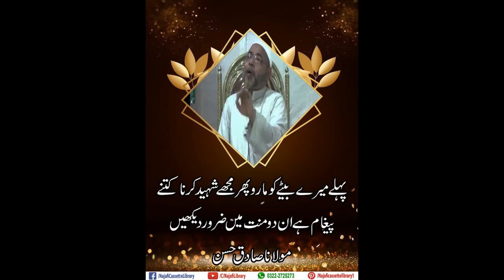Pehle mere bete ko maro